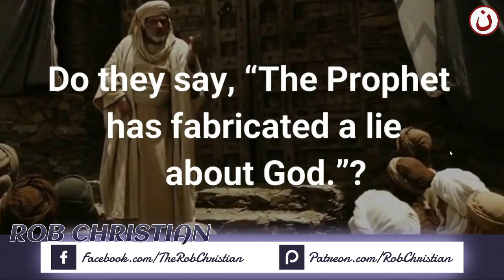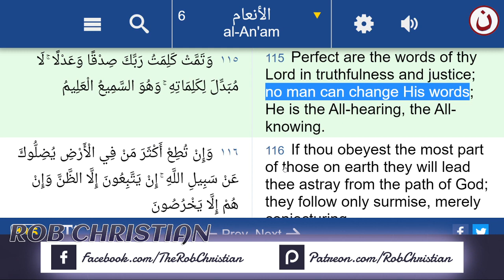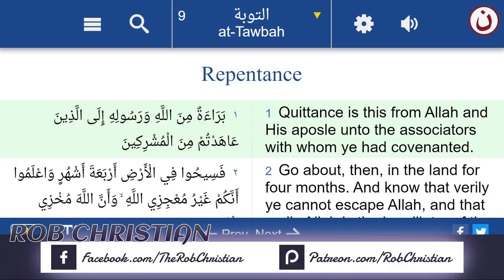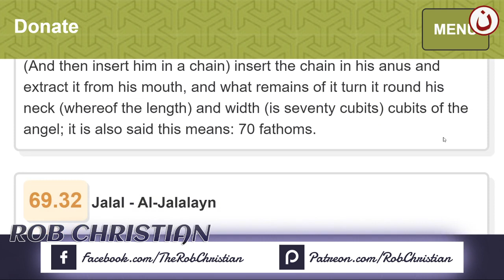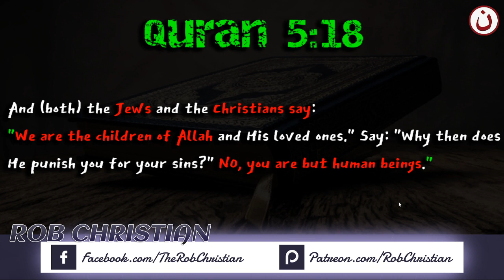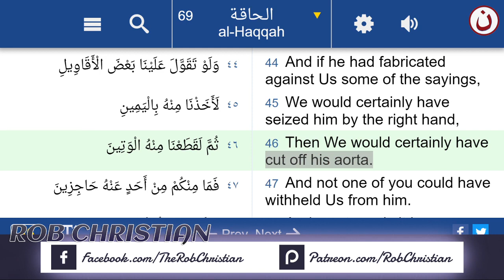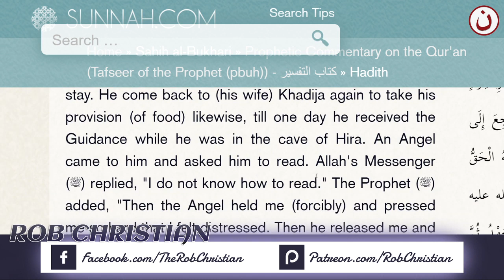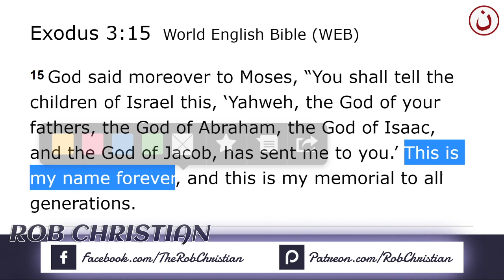Did Muhammed create Islam and do we have any Proof for that ?! LIVE SHOW هل خلق محمد الإسلام